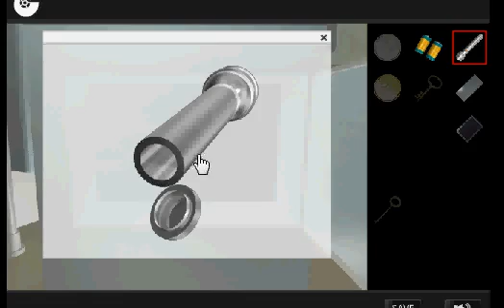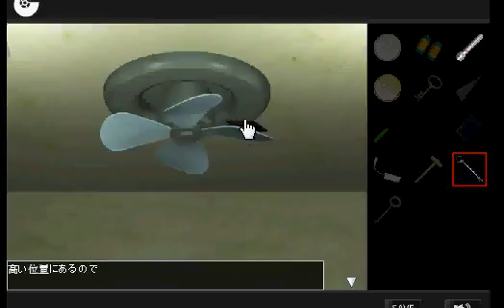Closed train 2 walkthrough -Gotmail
SOLUCE written